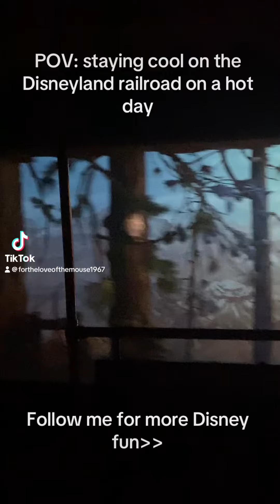June 15, 2024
Too hot to walk? Take the train around